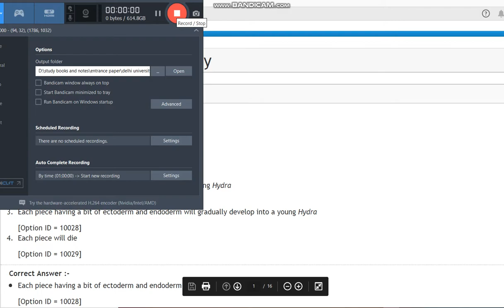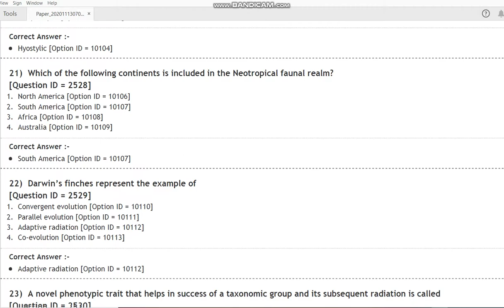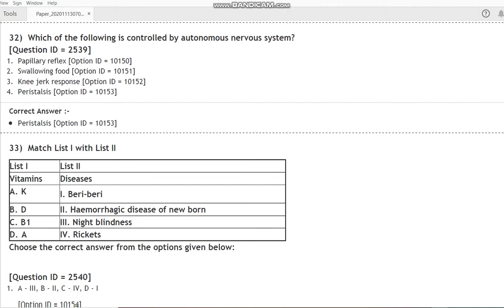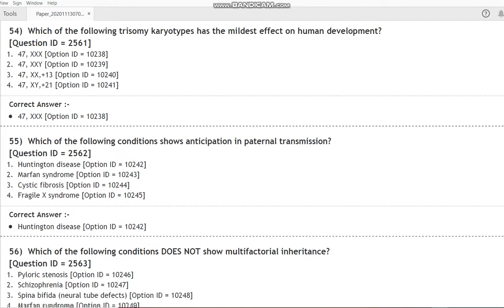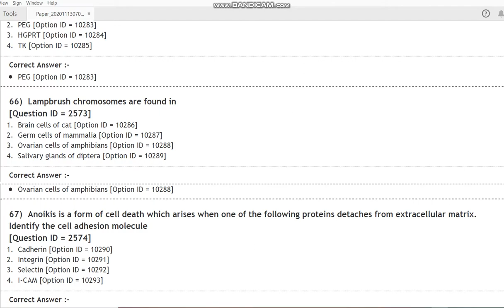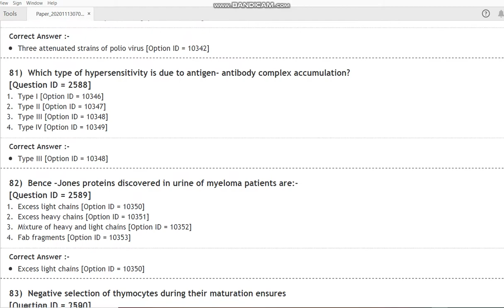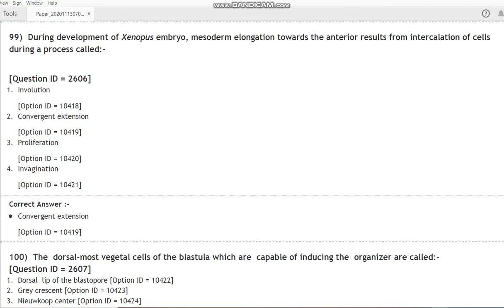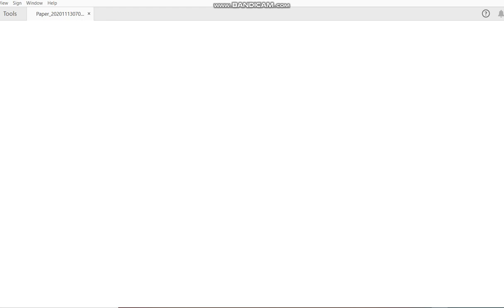DU MSc Zoology 2020 ENTRANCE PAPER BY HITESH KUMAR